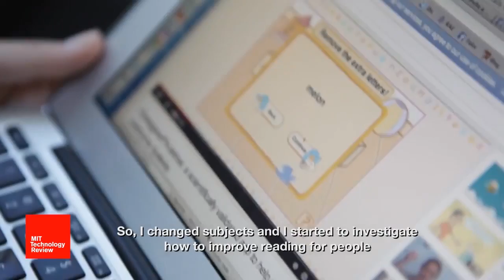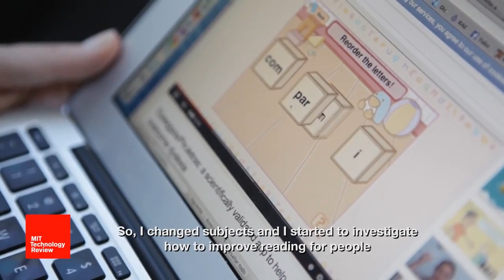Innovators35EU Luz Rello Innovator Under 35 Spain 2014